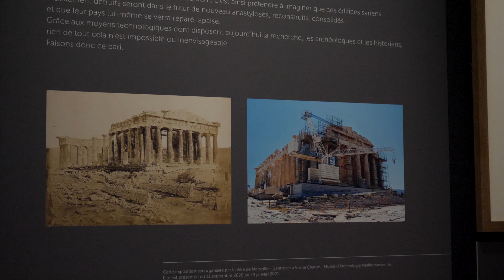La Syrie en noir et blanc - Palmyre, Alep, Damas | Musée d'Archéologie Méditerranéenne de Marseille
La Syrie en noir et blanc - Palmyre, Alep, Damas
Photographies de Michel Eisenlohr

Carrefour des civilisations, la Syrie connaît ces dernières années une actualité douloureuse et tragique. Palmyre, héritage de notre passé commun, entre Orient et Occident, en est le symbole martyrisé.

Ce reportage inédit est un hommage rendu à la beauté de ce pays et aux hommes qui l’ont bâti, aimé et protégé. Invité en 2002 au festival de photographie d’Alep, Michel Eisenlohr décide de prendre la route depuis Marseille. À l’instar des écrivains qui ont réalisé leur “voyage en Orient” au xixe siècle,il appréhende ce territoire par la route, au fil des kilomètres. En guise de carnet de voyage, un appareil photo argentique et le parti pris du noir et blanc.

Accrochés au mur ou intégrées dans le système vidéo présent dans les vitrines et sur les murs, le visiteur pourra à la fois découvrir les oeuvres des Michel Eisenlhor, et le parcours archéologique du MAM.

Le discours pédagogique en direction des scolaires sera celui de l'optimisme_ montrer ce qui était et ce qui doit être restauré et revalorisé en opposition aux images largement diffusées, souvent récurrentes des destructions massives qui peuvent laisser penser que la reconstruction est impossible...

Le photographe

Né à la Ciotat en 1974, Michel Eisenlohr est auteur photographe depuis quinze ans ans.
Son itinéraire photographique est le fruit d’une passion pour la littérature de voyage, d’un parcours universitaire sur les rites de l’Initiation, et de ce goût de l’autre qu’il renouvelle à chaque destination.
C’est lors d’un voyage en 1998 en pays Dogon qu’il réalise ses premières images. Depuis, il poursuit ses reportages en France et à l’étranger, sur le pourtour méditerranéen, de l’Afrique de l’Ouest au Proche Orient, en Inde ou plus récemment en Islande ou en Asie.
Il s’attache aux paysages urbains, avec pour premier thème sa ville de jeunesse, Marseille et dresse le portrait de Gênes, Porto, Alep, Reykjavik ou encore Hong-Kong. Esprit des villes, architectures contemporaines, mémoire des lieux et territoires en mutations : autant de sujets sur lesquels il aime porter son regard lors de reportages personnels ou en répondant à de nombreuses commandes d’institutions culturelles. Son prochain projet au long cours le conduira ainsi sur les traces des phares construits au XIXe siècle le long du littoral de l’ancien Empire ottoman.
Avec ces multiples facettes, le travail de Michel Eisenlohr assume une grande liberté artistique. Photographe de la trace, de la lumière et du sensible, son travail est régulièrement présenté en France et à l’étranger, et fait l’objet de publications.